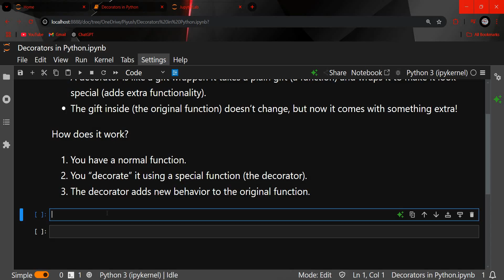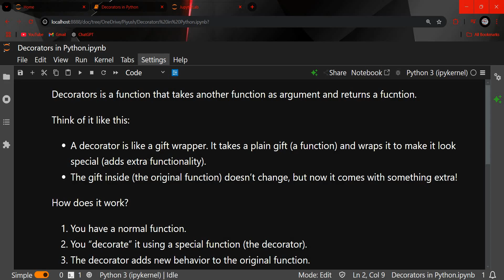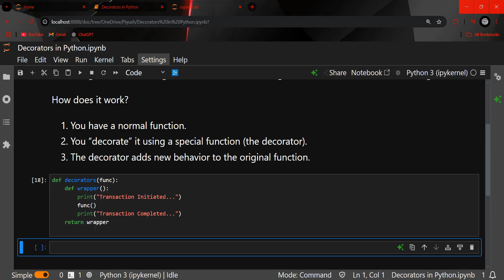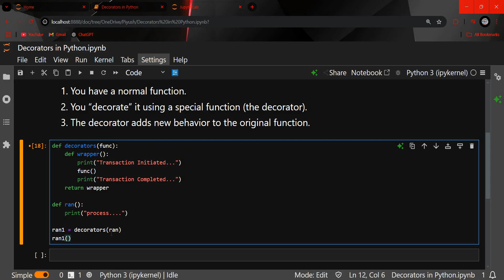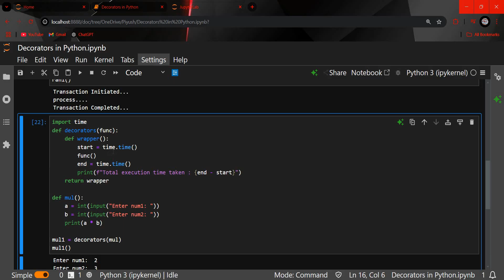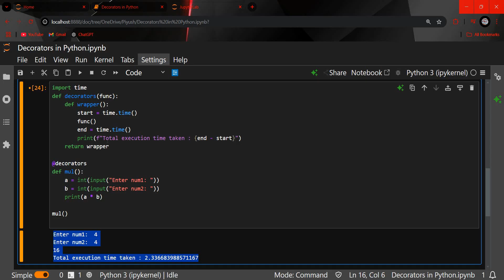Decorators in Python